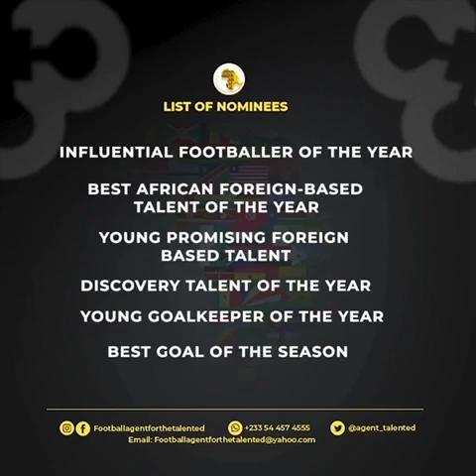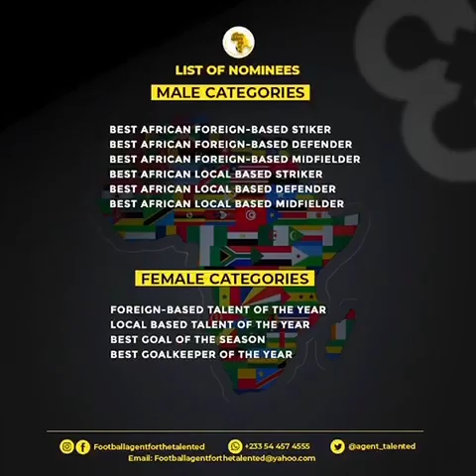AFRICAN FOOTBALL AWARDS 🏆 2023 (ISAAC PAPPOE)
THEME: BUILDING AN AUSPICIOUS FUTURE FOR THE AFRICAN FOOTBALLER. THE ROLE OF A FOOTBALLER.

More about the African Football ⚽  Awards 🏆 below...

African Football Awards promotes African talents by recognizing, appreciating, and rewarding great talents within Africa and beyond for their efforts, contribution and for shaping the home & name of Africa to be strong 🦾again.

Limited top ⤴️ talents and promising and experienced talents from each 54 African countries have been selected to represent their countries 🇿🇦 🇳🇬 🇰🇪 🇲🇦 🇬🇭 🇨🇬 🇹🇿 🇸🇳🇨🇮 🇲🇱 🇪🇹 🇩🇿 🇺🇬 🇳🇪 🇲🇬 🇷🇼 🇨🇲 🇸🇩 🇸🇸 🇸🇴 🇹🇳 🇦🇴 🇿🇼 🇨🇻 🇳🇦 🇧🇫 🇬🇳 🇲🇿 🇹🇬 🇬🇲 🇿🇲 🇱🇾 🇧🇮 🇱🇷 🇲🇷 🇹🇩 🇸🇱 🇧🇼 🇬🇦 🇬🇶 🇲🇺 🇩🇯 🇧🇯 🇲🇼 🇸🇨 🇪🇷 🇱🇸